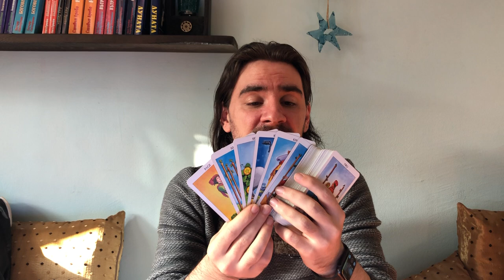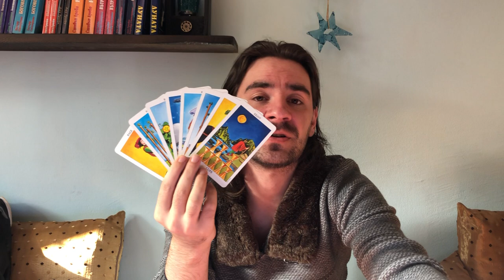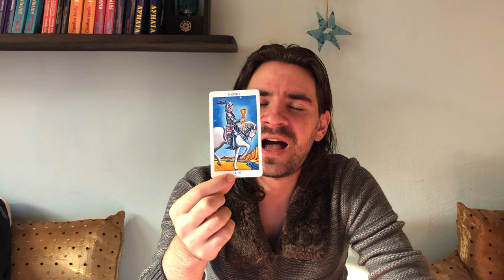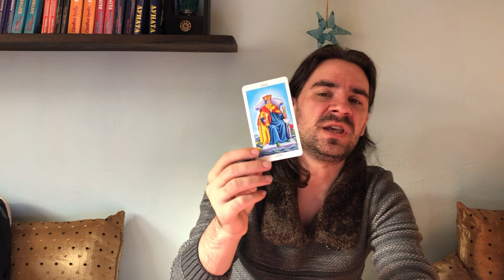TAURUS NOVEMBER 30- DECEMBER 6 2020 Weekly Tarot Reading